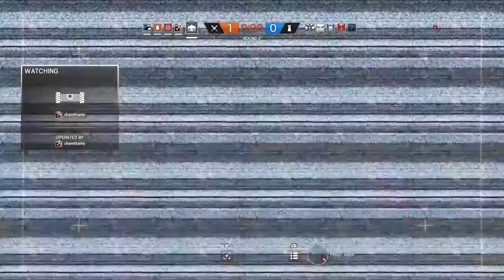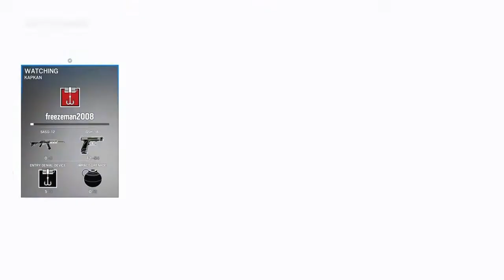Rainbow six siege\bad ending